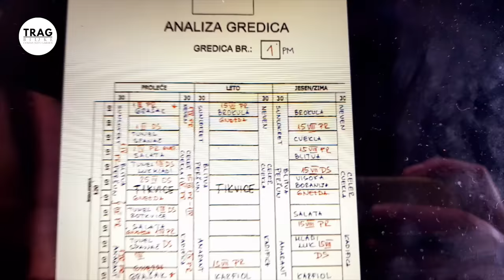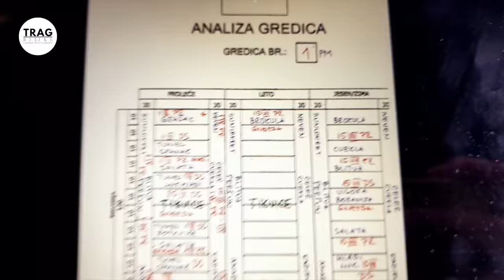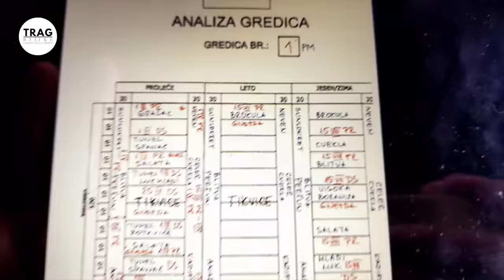SETVA GRAŠKA - OBNOVA BAŠTE 3 (2023) [TRAG BILJKE]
SETVA GRAŠKA - OBNOVA BAŠTE 3
U ovoj epizodi pričamo o obnovi bašte i pomirenju. To je nešto što sam najavljivala u prethodne dve epizode kada sam radila balkon biobaštu, gde sam udomila donirane sadnice. Kako početi kada vam sve unište, ili od čega početi kada tek sada ulazite u projekat motivacione biobašte, pojasniću vam u epizodi koju najavljujemo. Takođe idemo u setvu graška.

⏱️⏱️VIDEO POGLAVLJA⏱️⏱️
0:00 Uvod o epizodi

SETVA GRAŠKA
0:28 Reciklirajte: gajbe, čaše, vreće za supstrat, kesice za kafu
7:02 Analiza gredice
9:55 Izbor sorti i setva graška u čašice

14:29 PRESADA: Salata, keleraba, spanać

OBRT NA IMANJU
2:35 Vlasnik se izvinio i dobila sam pomoć

5:03 Priprema gredica
15:26 Uslojavanje gredice za grašak:
           SLOJEVI: seno, stajnjak, seno

20:00 BAŠTA POČINJE DA DOBIJA IZGLED

- Priprema zone brzog uzgoja u koracima
- Vrste perma modela - nadzemni i podzemni
- Odaberi pravu sortu! Grašak - turnusi
- Batat - perma krevet - zaštita kupusarica od stenica
- "No dig" setva mahunarki - batat u "krevetu" - zagrtanje krompira senom

O NAMA
"Trag Biljke" promovišu ideju biobaštovanstva u skladu s prirodom.
Cilj je upoznavanje čoveka sa znanjem i veštinama koje ga vode do vlastitog nezavisnog domaćinstva, upoznavanje sa značajem svih bioloških metoda,
resursa prirode, veštinama koje čoveka čine samostalnim, te buđenje potrebe za proizvodnjom vlastite hrane kroz prizmu motivacije.

AUTORI
Biljana Banović
Goran Pivašević

TITLOVANJE VIDEA
Dragana Agostini - online zajednica "Trag Biljke"
Dunja Sumonja - online zajednica "Trag Biljke"